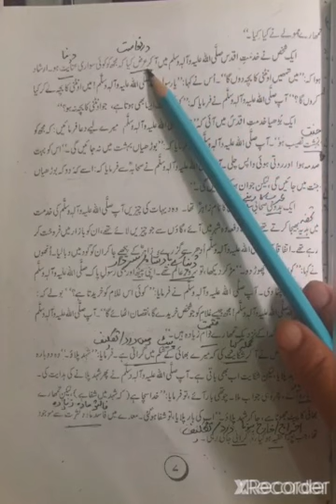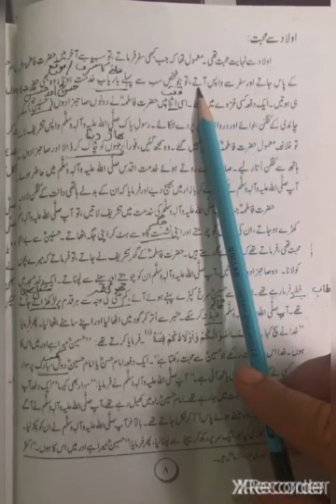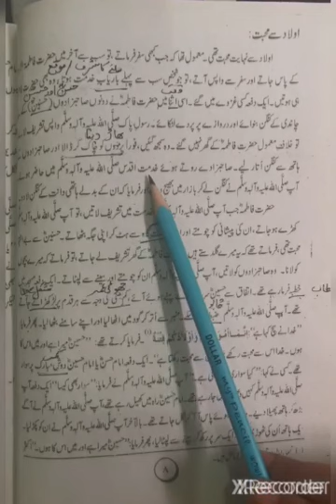Class 8 Urdu Chap 1 Ikhlaq e Nabvi SAW Part 2